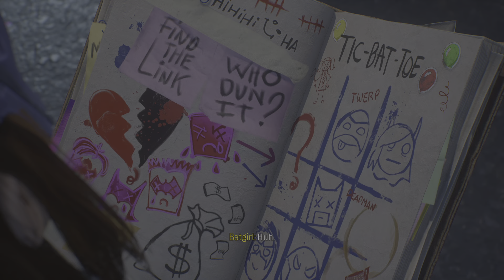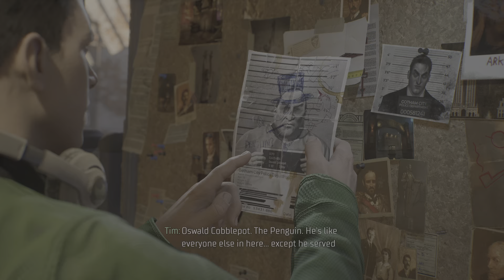Gotham Knights patrol